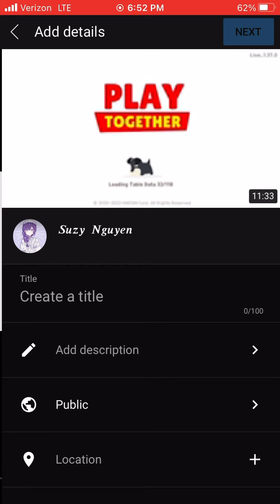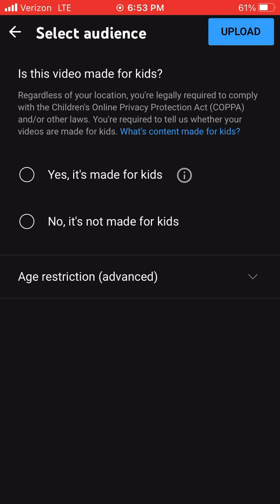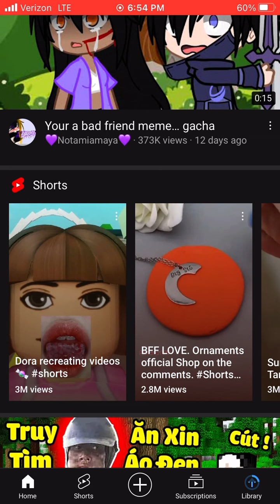Today I have a fun 🤩